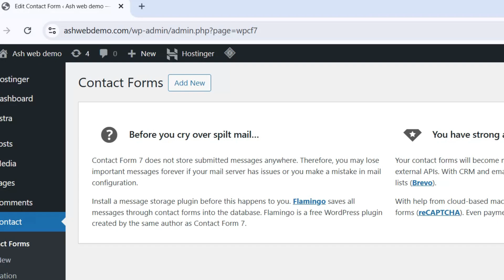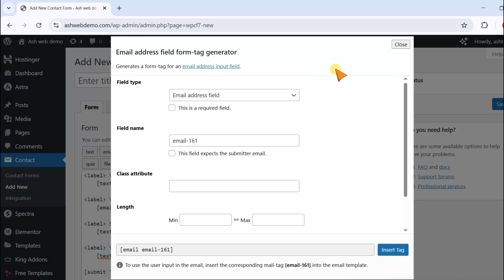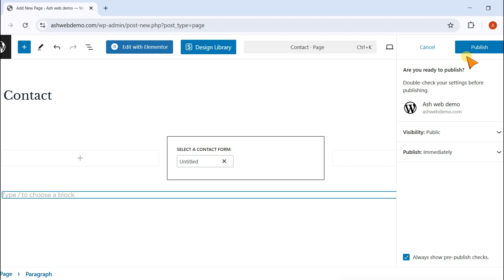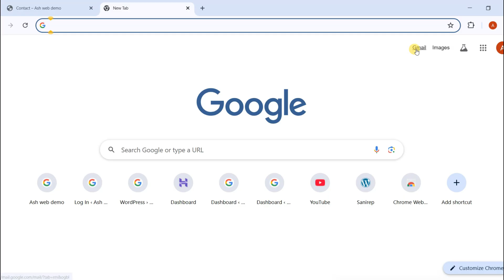How to Set Up Contact Form 7 in WordPress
In this tutorial, you'll learn how to install, configure, and use Contact Form 7 in WordPress to create fully functional contact forms. No coding required — just follow this easy step-by-step guide to add forms to any page or post on your site.

Timestamps
0:00 – Intro
0:24 – Install & Activate Plugin
1:52 – Add Page for Contact Form 7
3:26 – Outro